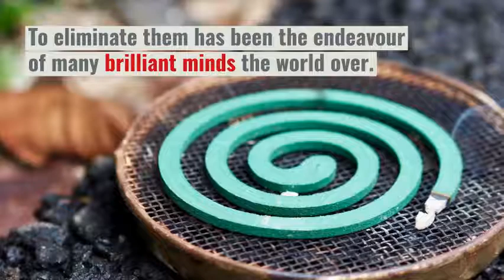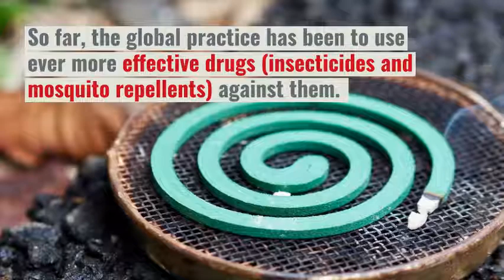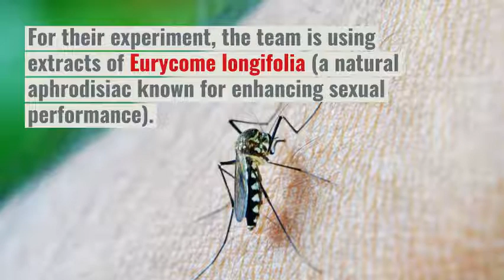Horny Mosquitoes and What's making them Super Sought After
There are Mosquitoes, and then there are the Horny Mosquitoes. Which, interestingly are an area of research these days. Wanna know more? Watch the video to know everything about the Horny little creatures..